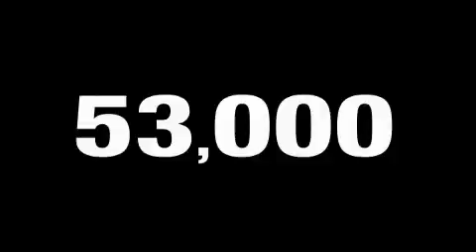Pre-Owned 2007 Volkswagen Jetta Plainville CT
Year: 2007
 Make: Volkswagen
 Model: Jetta
 Engine: 2.5L 5 Cyl. Fuel Injected
 Trans.: Automatic
 Exterior: Black
 Miles: 52,295

 2007 Volkswagen Jetta Plainville CT